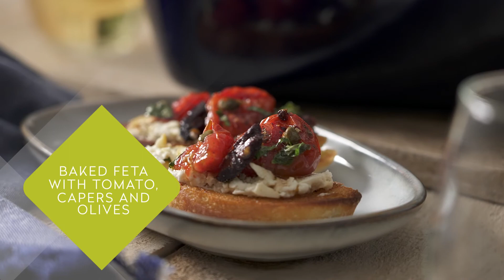Winexpert LE21 Macabeo Sauvignon Blanc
Coming January  2022. Green apple, pear, grapefruit, and tropical fruit, with light notes of honeysuckle and grass. 30 Labels included.